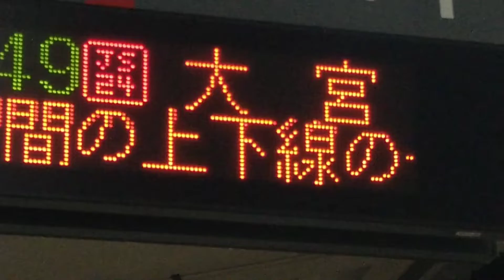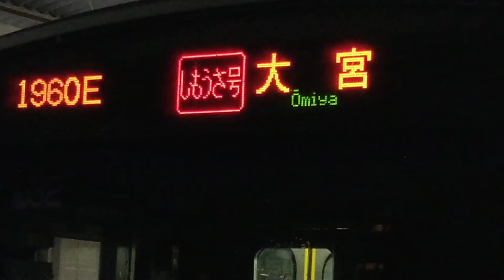【夜のしもうさ号】越谷レイクタウン駅にて撮影